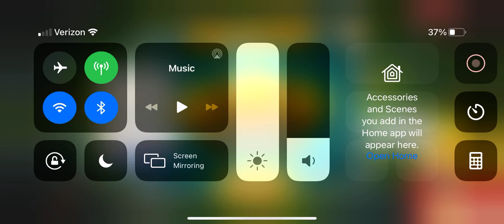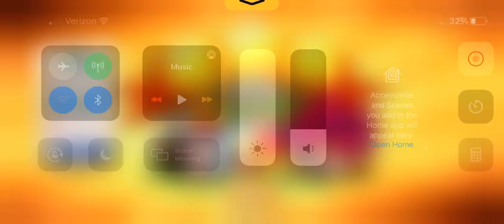Angry Birds 2 Featherly Hills in 9m 28s (WR)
I apologize for the advert near the end of the run.
I now speedrun Angry Birds 2.